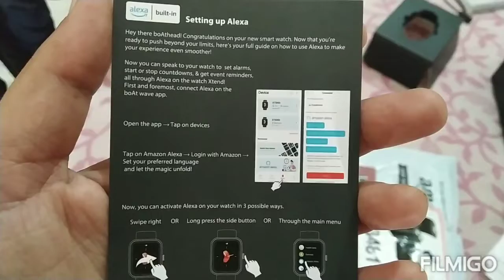Boat Smart watch unboxing